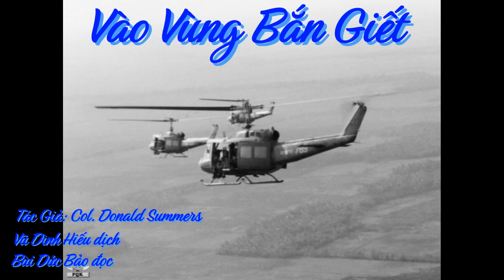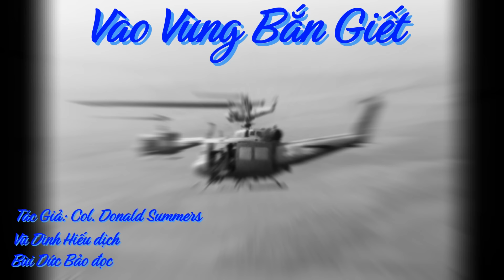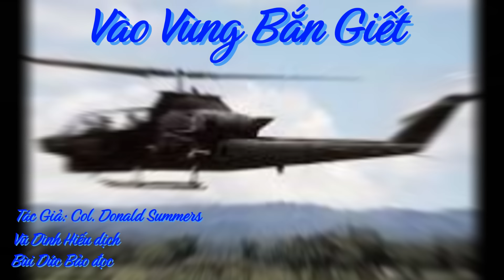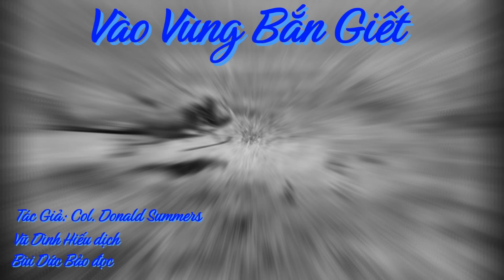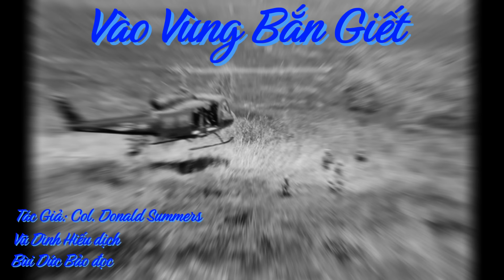VÀO VÙNG BẮN GIẾT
Chiếc trực thăng lâm nạn đã nổ tung, bốc cháy dưới lòng thung lũng, dưới những tàn cây rậm rạp, che khuất, không thể đáp trực thăng, và rất nguy hiểm, khi bay vào thung lũng. Nhận định qua tình hình, biết cũng chẳng làm được gì hơn, ra lệnh cho hợp đoàn trực thăng quay trở về căn cứ hành quân tiền phương Dak To.
Đại úy O’Donnell, Hoskins, Becerra, Ganoe, và tất cả biệt kích quân trong toán Pennsylvania được liệt kê “mất tích” (MIA). Hồ sơ trong quân đội Hoa Kỳ, không thấy có một toán biệt kích nào khác được đưa trở vào khu vực. Họ sẽ ngủ yên một thời gian lâu dài.